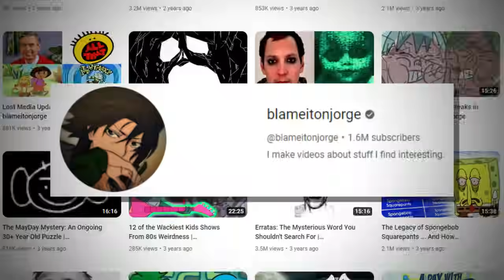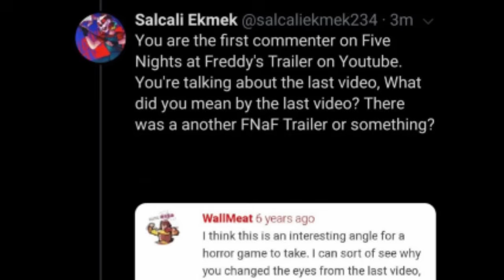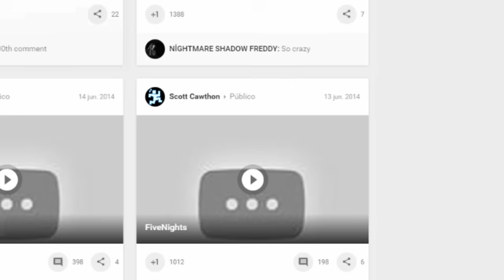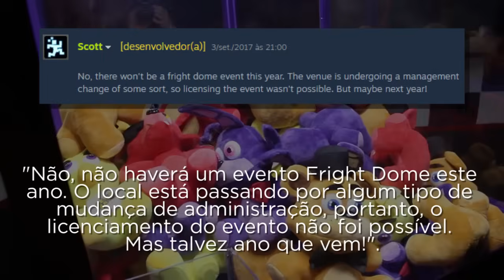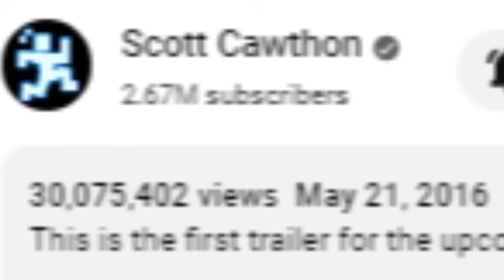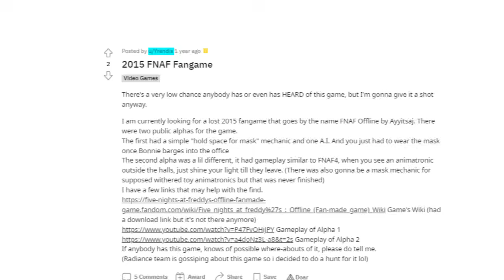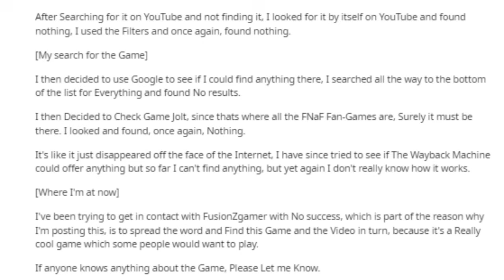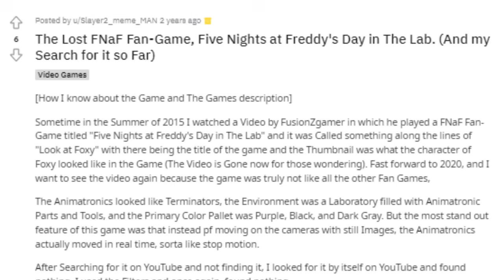Lost Media de FNAF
Mídias perdidas de FNAF.

█MÚSICAS:

Elevator Crash In-Game Version - Lost in Vivo
Is It Raining Somewhere? - Spin Master Mugen
Clicky Gurgles - Lost in Vivo
The Quantum Realm - The Whole Other
Moonchild - Silent Hill
Regenerator - Resident Evil 4
Hostile Planet - Quincas Moreira
LUMZ (Produced by Spin Master Mugen) - Spin Master Mugen
Travel 2 [Pinwheel Circus] Theme - Leon Riskin (FNaF World)
█CRÉDITOS:

FNaF - Lost Media (@FNAFL_M)
ChrisLock
/r/lostmedia
█VÍDEOS UTILIZADOS:

█Timestamps:

[00:00] - Lost Media de FNAF
[01:12] - Trailer perdido de FNAF 1
[05:08] - Funtime Freddy Funko
[06:46] - The Fright Dome
[08:40] - Sister Location Trailer 2
[09:56] - Lazada Polodi
[11:50] - Fan-Games perdidas
[13:43] - Five Nights at Freddy’s Day in The Lab
[17:00] - Conclusão